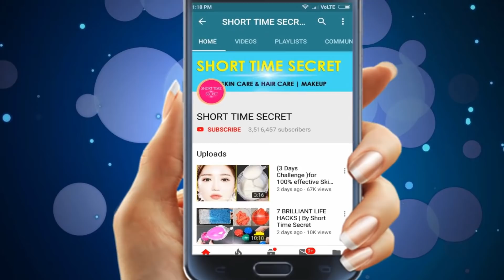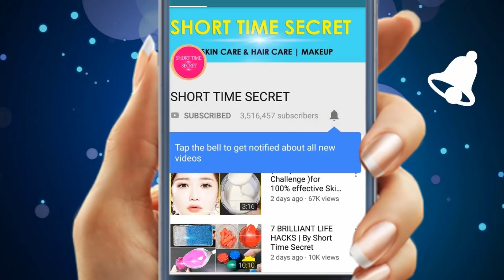मैंने रातको सोनेसे पहेले इसे लगा लिया और सुबह मेरे चहेरा दूध से भी ज्यादा गोरे हो गए हे | Milky skin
ये चीज रात को सोनेसे पहेले लगा लो तो सुबह चहेरा हो जायेगा दूध से भी ज्यादा गोरे जी हा फ्रेंड्स रात में दूध में यह चीज मिलाकर चेहरे पर लगा लो सुबह तक हो जाओगे दूध से गोरे | Do this every night before going to bed and see what happened,Milk Skin Whitening.

Grow your Hair 2-3 inches in a week | Surprising Hair Growth Treatment"